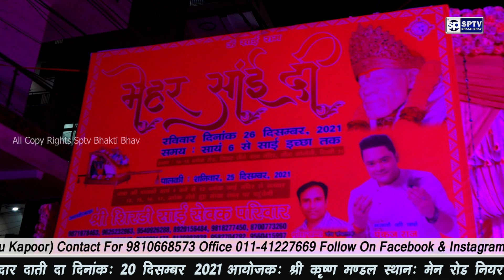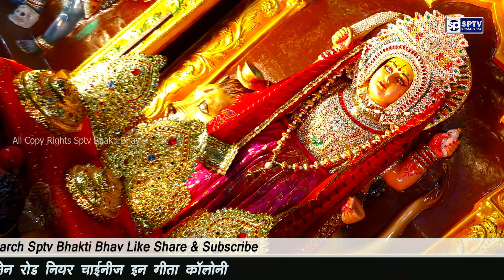Deedar Dati Da | Decoration & Pooja | Sptv Bhakti Bhav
Deedar Dati Da 20-December-2021
Shoot By : Sptv Bhakti Bhav